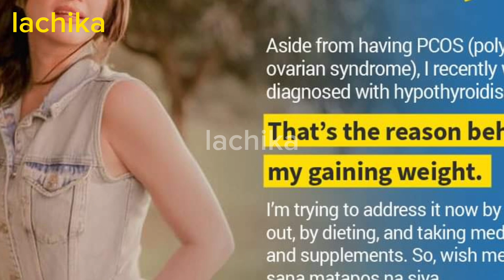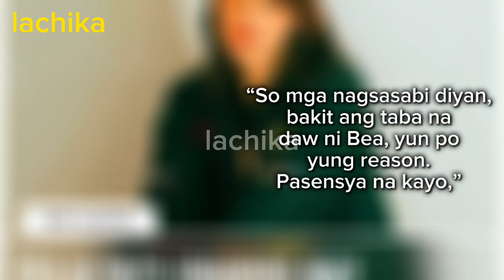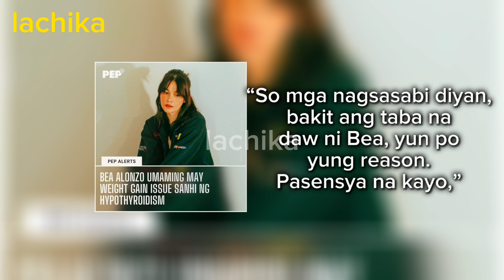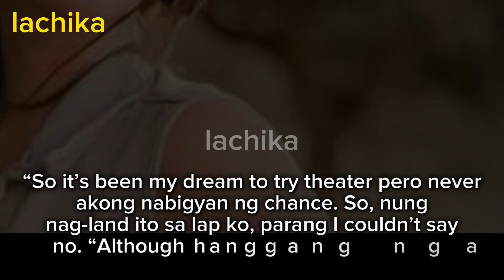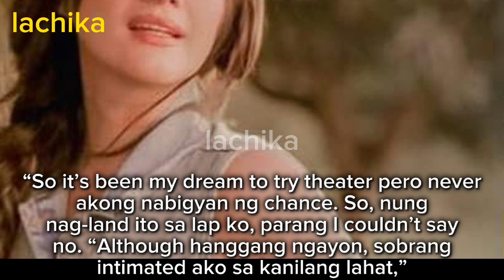SAKIT NI BEA ALONZO DAHILAN KUNG BAKIT WALA NA SYANG PROJECTS NOON SA ABS?💔PINABAYAAN NGA BA SIYA?🎯